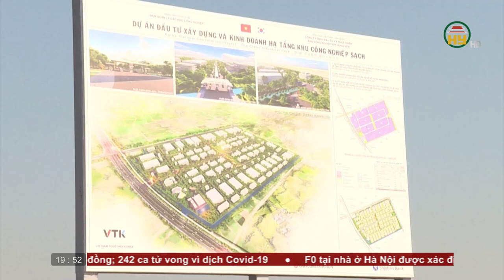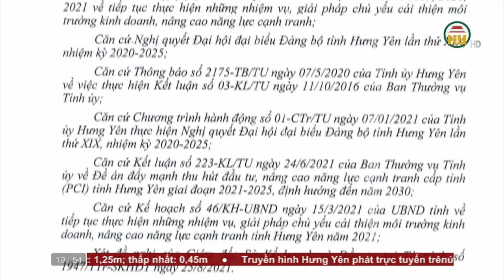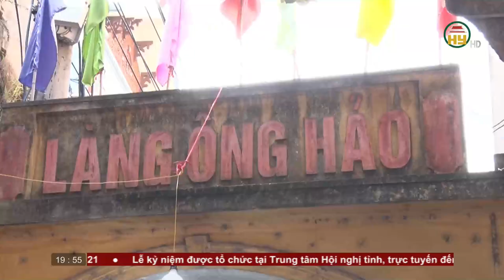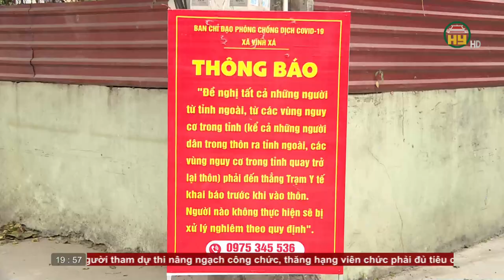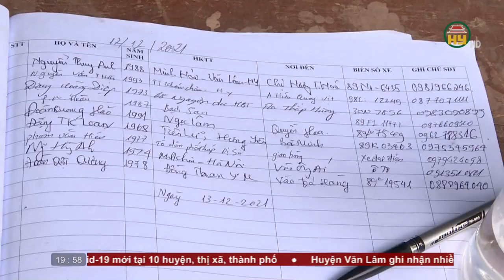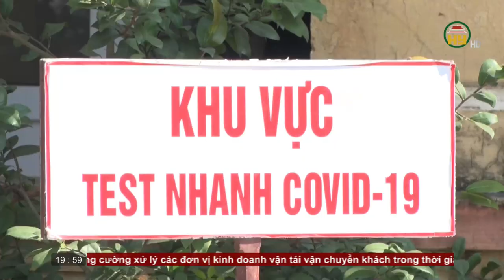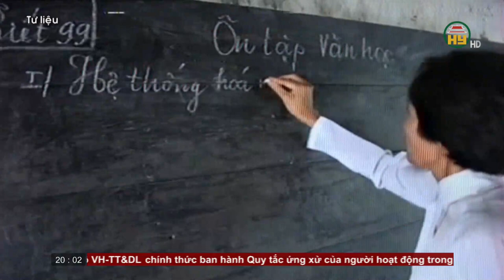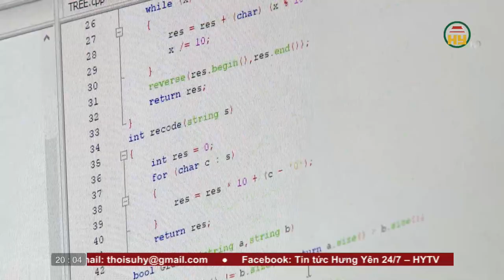Thời sự Hưng Yên thứ 2 ngày 13/12/2021